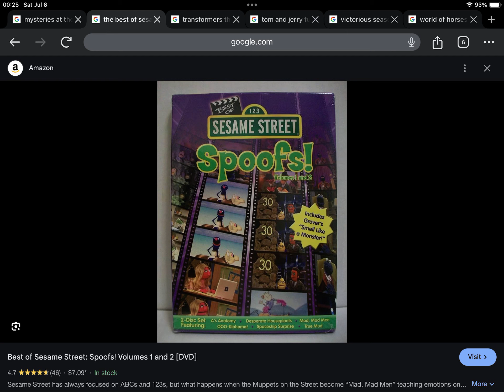Happy Late 13th Anniversary to The Best Of Sesame Street: Spoofs! Volumes 1 and 2 (2011)